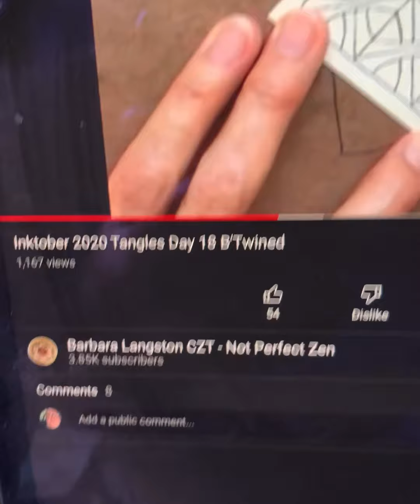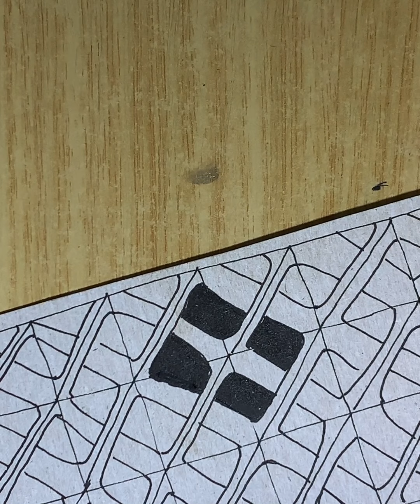Art by me BTWINED Barbara Langstaon CZT -Not perfect Zen drawing by Andrew part 1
Set to music kids can watch a nice simple tangle.